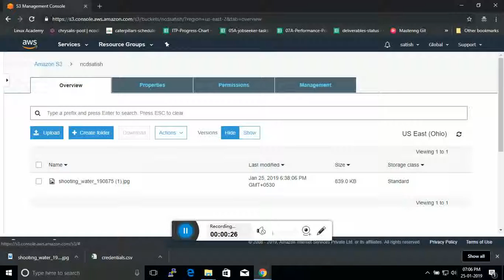6 Re Setting the Public Permission